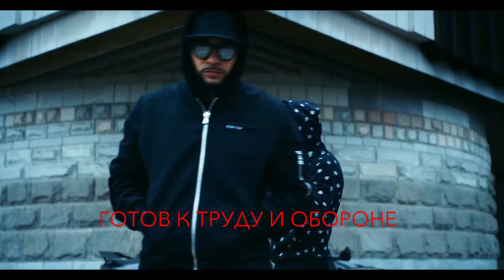Тимати L'One - ГТО